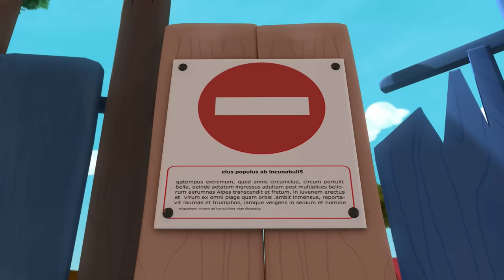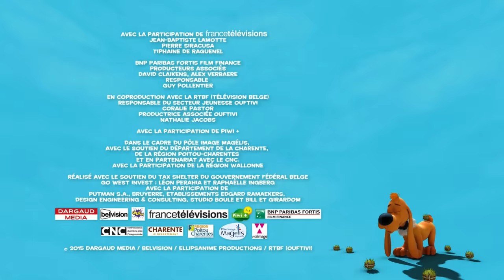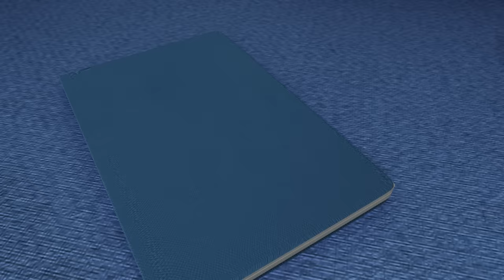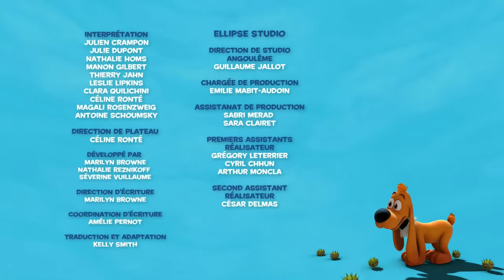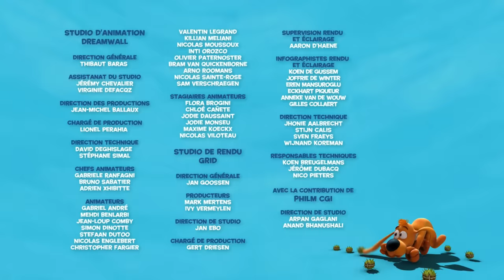🐶Boule et Bill à l'aventure!🧑🏼‍🦰 - Nouvelle Compilation FR